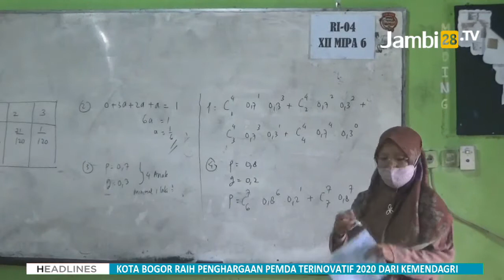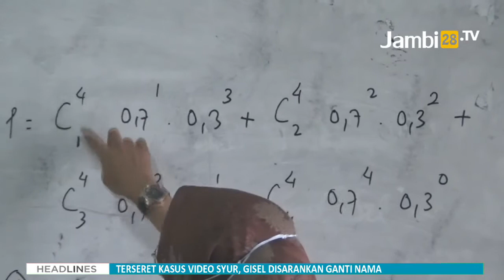Siswa SMAN 1 Kota Jambi Kembali Sekolah Tatap Muka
JAMBI28TV - Kembali bergulirnya PTM di sekolah disambut baik oleh siswa SMA Negeri 1 Kota Jambi karena adnaya PTM di sekolah akan lebih mempermudah siswa dlaam menyerap materi pendidikan walaupun hanya akan efektif berjalan 1 bulan sebelum diselenggarakannnya ujian akhir sekolah (UAS).